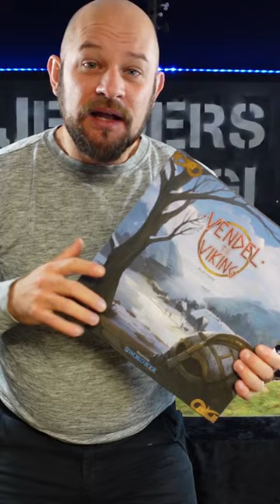A how-to-play on Vendel To Viking is on the way!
@IonGameDesign Is soon releasing their game: Vendel To Viking on Kickstarter and I have a how-to-play on the way!